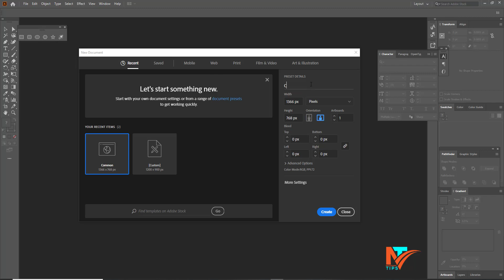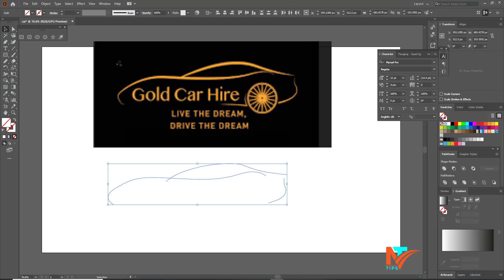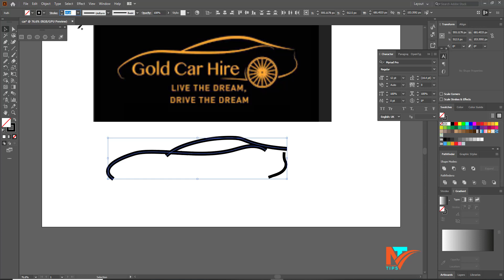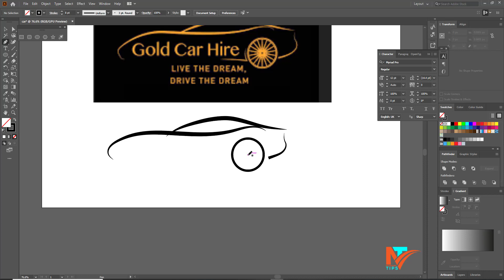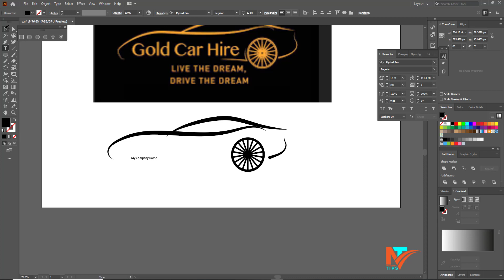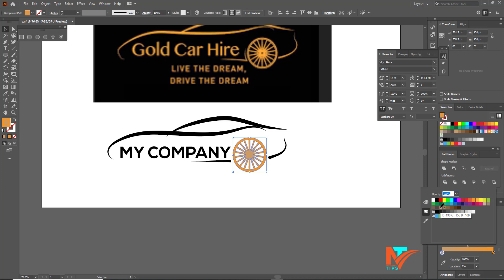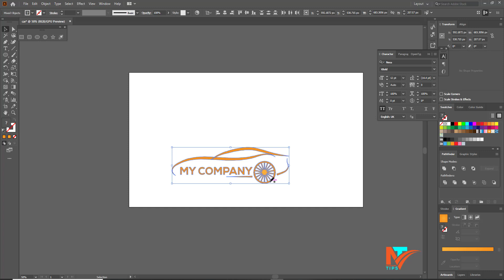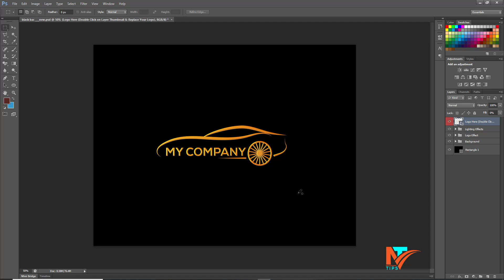logo design illustrator bangla tutorial || লোগো ডিজাইন পানির মত সহজ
Logos are part of what defines a company. These designs are seen by long-time purchasers and potential customers, they are used to promote product, and ultimately contribute to what the target market should feel. Unfortunately, if a logo is unattractive, people may be less likely to associate positive emotions with it and, by extension, the company with which it is associated. Companies, such as Nike, Facebook, and McDonald's, have globally recognized logos that don't need words to describe them – they are memorable and unequivocally attached to the brand, and consumers have been trained to create that strong association that is critical for brand awareness. It's important to take the time to decide how you want your logo to be seen – will it be a single, simple image, or will it be a highly structured design that's acts as a story in its own way? Learn how important colors, themes, and pre-planning are before you tackle the design head-on, with these provided resources, so that you can make a meaningful logo that has real impact.
illustrator CC2020 is best software for design,
illustrator CC is another software for design,
make logo design on description,
color logo design attractive al time,
illustrator logo design is best,
illustrator cc,
adobe illustrator cc tutorial,
introducing illustrator,
ইলাস্ট্রেটর,

logo design basic,
logo design bangla tutorial,
logo tutorial basic to advance,
logo bangla tutorial,
logo design full course in bangla,
লেটার দিয়ে লোগো ডিজাইন করবেন কিভাবে,
letter logo design idea,
letter logo,